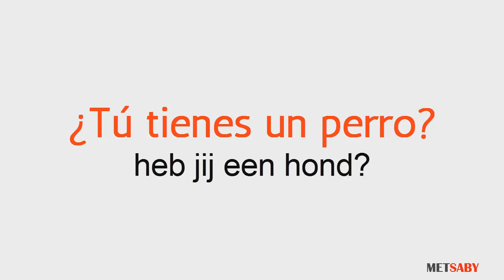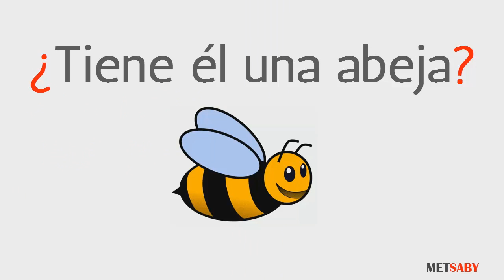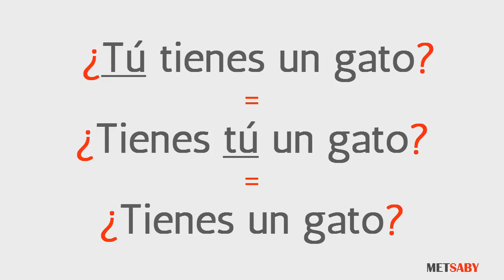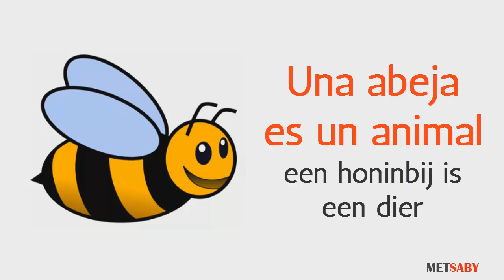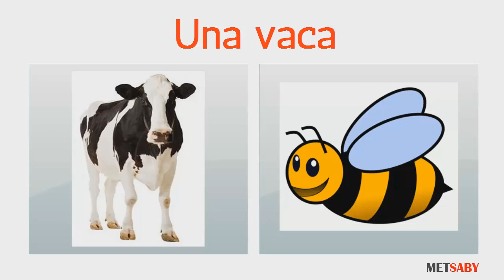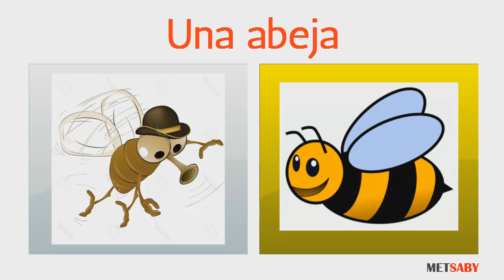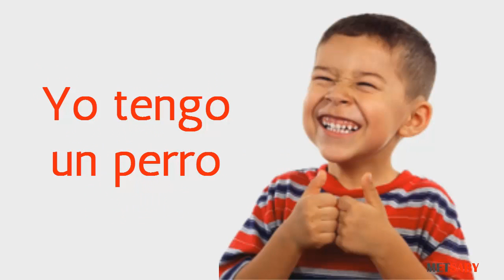Spaans Leren lección 12 voor beginners HD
Spaans Leren met Saby, les 12 HD

Cursus spaans online voor beginners gratis - Curso de español (Nederlands-Spaans)
Hola soy Saby, soy hablante nativa del idioma español y espero que mis cursos te ayuden a aprenderlo a la perfección.

spaans leren,
cursus spaans,
spaanse les,
spaans leren online,
spaanse cursus,
spaans voor beginners,
spaans cursus,
spaans leren gratis,
spaans nederlands,
vertalen nederlands spaans,
vertalen spaans nederlands,
online spaans leren,
cursus spaans online,
online spaans leren,
cursus spaans online,